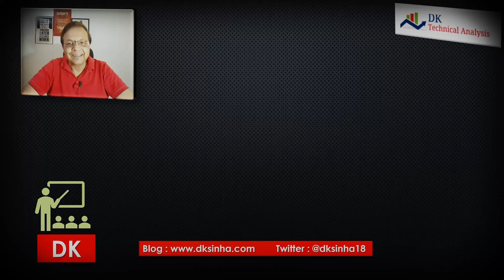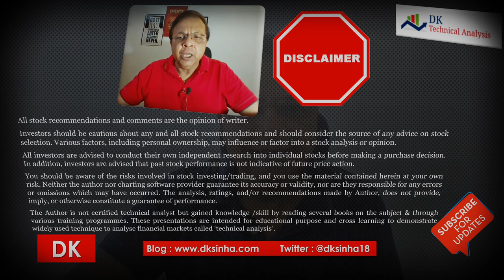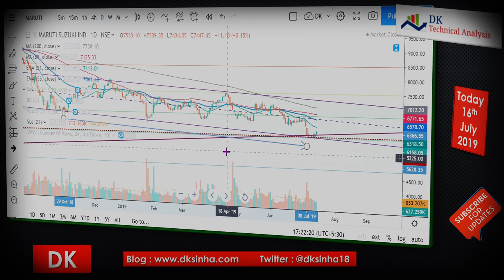Is MARUTI a value investing idea?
A technical analysis series by DK
stocks commodity Currency Forex USDINR NSE MCX TechnicalAnalysis , stock market training free, online trading course, stock market course for beginners, what is technical analysis, Learn share market India, Technical analysis of Indian stocks, candlesticks charts, commodity chart analysis like gold, silver, copper, crude oil etc on MCX, Real time chart analysis of stocks with candle psychology, trading strategies under stock idea/trading idea series. Saturday 8 PM serial Zero To Hero for beginners & traders -getting started technical analysis on tradingview. High ranking, high traffic channel on stock market

This video analyses the price chart of MARUTI on NSE India in multi time frame to explore possibility of value investing post deep correction in the price. It finds bullish divergence in weekly time frame and price is on EMA55 in monthly time frame with another confluence like support and trend line support. Candlestick patterns as discussed in the video in daily time frame indicates recent formation suggestive of bullish reversal and hence risk is very limited while reward is potentially very high. It looks that Maruti has formed bottom as of now considering the price actions on the chart. In addition, it is oversold already.